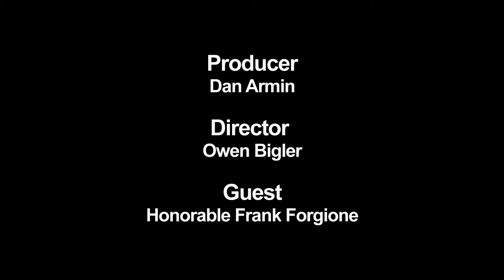I Wanna Know with Dan Armin - Frank Forgione